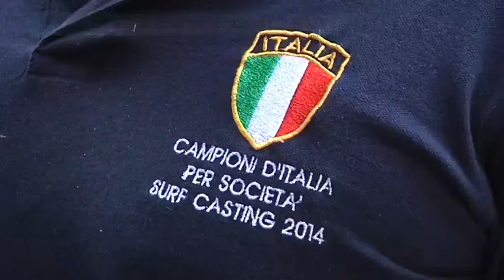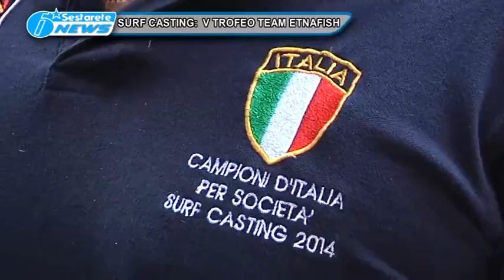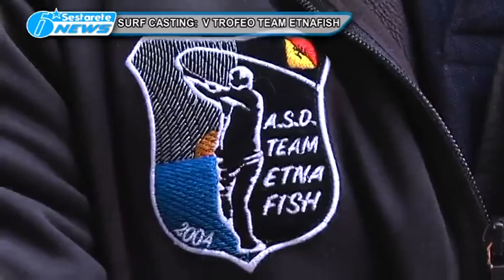11 SPORT V TROFEO TEAM ETNAFISH TG DELLO JONIO 30 04 2016